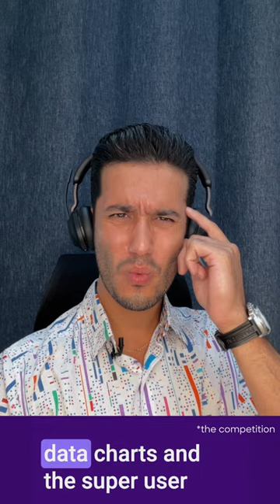Arnold Schwarzenegger tries Chorus.ai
Get the most accurate transcriptions with Chorus